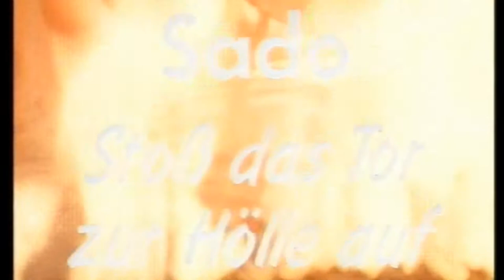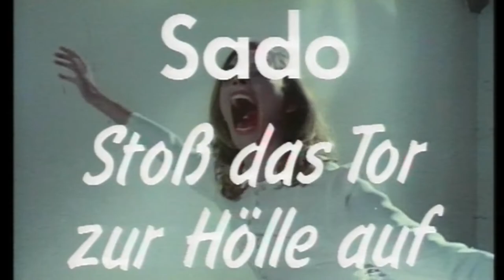Trailer - SADO - STOSS DAS TOR ZUR HÖLLE AUF (1979, Joe D'Amato)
Deutscher Kino-Trailer zum Film "Sado - Stoß das Tor zur Hölle auf" (Buio Omega aka Beyond the Darkness) von Joe D'Amato. Mit Kieran Canter, Cinzia Monreale, Franca Stoppi, Sam Modesto, Anna Cardini, Lucia D'Elia u.a.